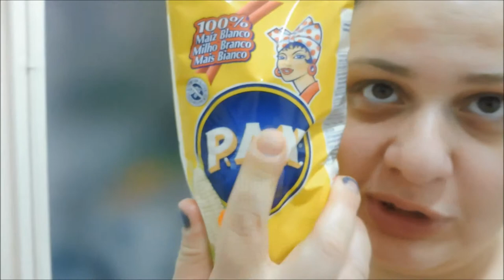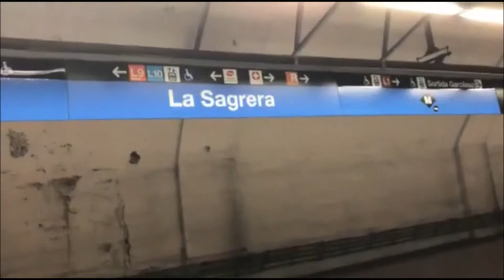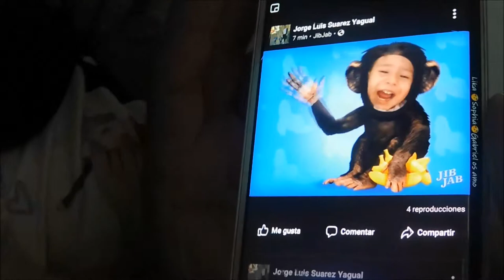COMPRAS +PASTEL DE CHOCOLATE 🍫